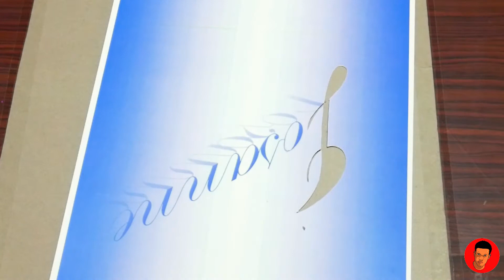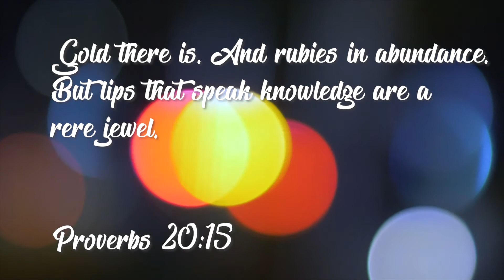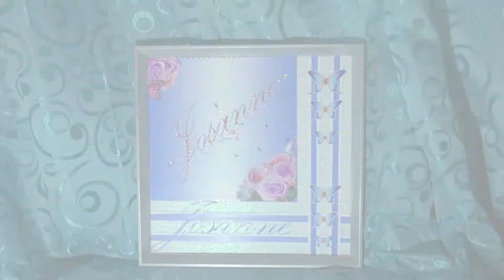Room Decor Diamond Decorated Wall Frame ( Made For Teenage Girls! )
Room Decor Diamond  Decorated Wall Frame ( Made For Teenage Girls! ). This beautiful diamond decorated room décor was a well deserved gift for my coworker.

Materials used can be found at any local beauty store, pharmacy or Chinese store
Blue legal size tabloid stock paper.
Small Box Cutter
15 by 15 Picture Frame
Pink and Purple Eva foam
Nail  Fashion Diamonds.
Silver  Spray Paint.
Blue Butterflies.

Her support of me and my DIY wall frame décor has ignite the flame  of artistry to handmade this lovely gift for her, to decorate her pretty little room with. I channeled her and used her favorite colors purple and blue and added her name twice with white sparking Eva foam and butterflies to reflect her classy look.